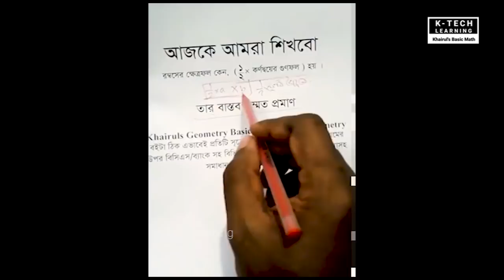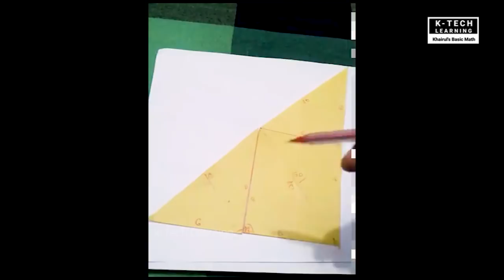Practical Geometry || জ্যামিতি Part 5 by Khairul Alam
This video about geometry. There are one more videos on geometry of khairul Alam. Please see all part from previous videos. On the other hand you can learn lots of math from another video. Please see our all channel videos.